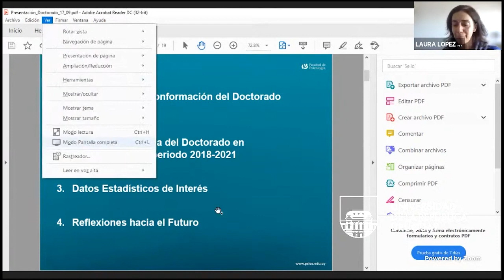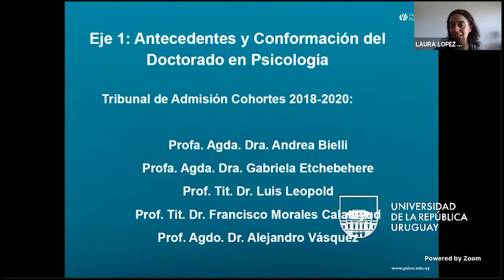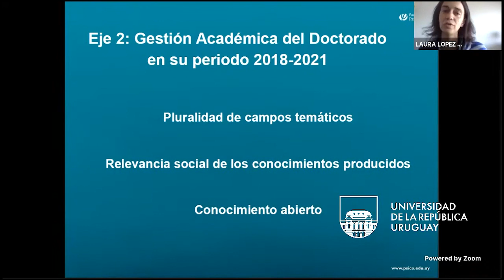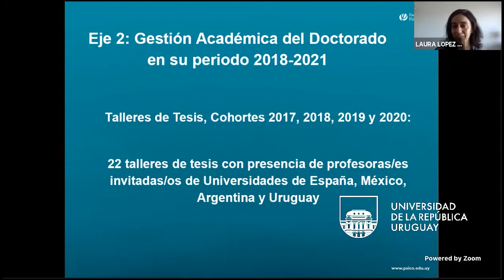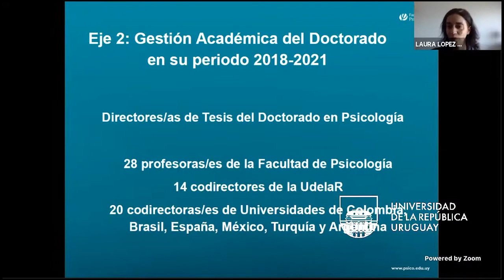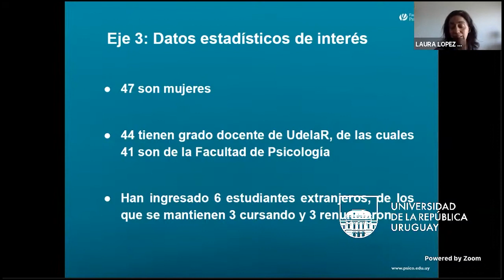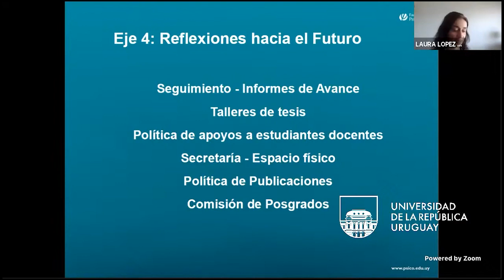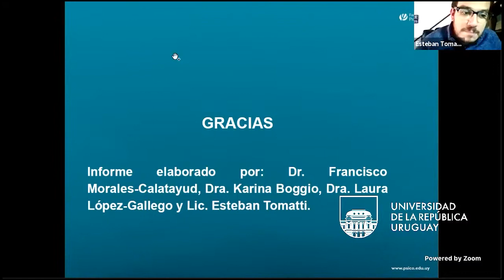Presentación del Informe de Gestión de la Dirección Académica del Doctorado en Psicología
La Dirección Académica del Doctorado en Psicología y la Comisión de Posgrados invitaron a la Comunidad Académica de la Facultad de Psicología, al conjunto de personas que participan o han participado del Doctorado y todas aquellas interesadas en este espacio, a la Jornada de presentación del Informe de gestión Dirección Académica del Doctorado en Psicología 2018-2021.